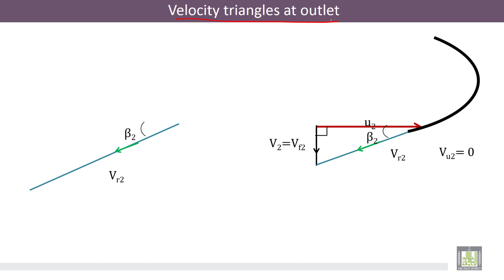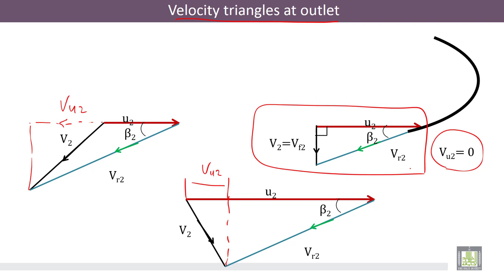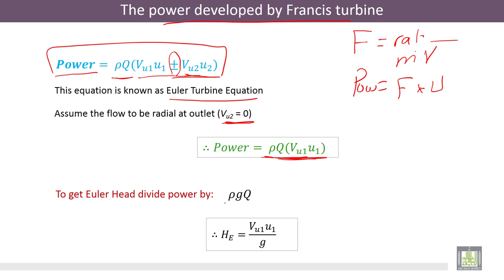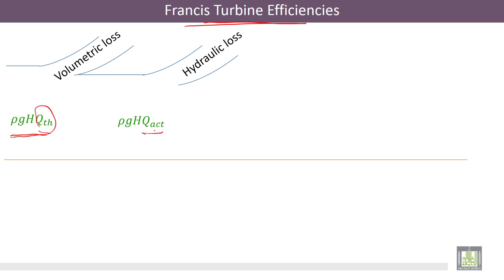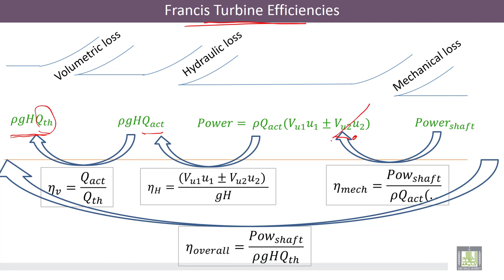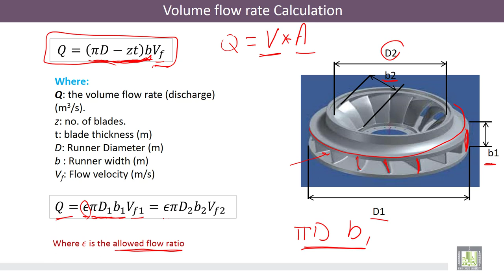Hydraulic Machines | 3-3 | Francis Turbine: Efficiencies and Flow Rate Calculation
الوحدة 3 : Francis Turbine
الدرس3 : Francis Turbine: Efficiencies and Flow Rate Calculation
The different shape of velocity triangles at outlet, Francis turbine efficiencies, and the volume flow rate calculation